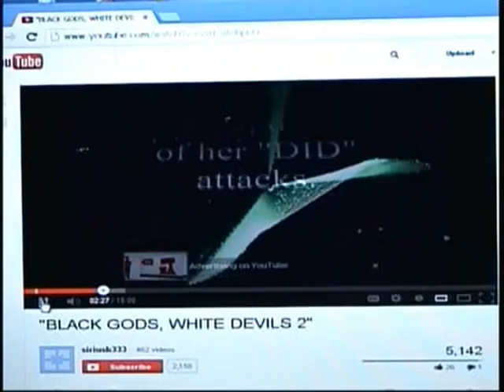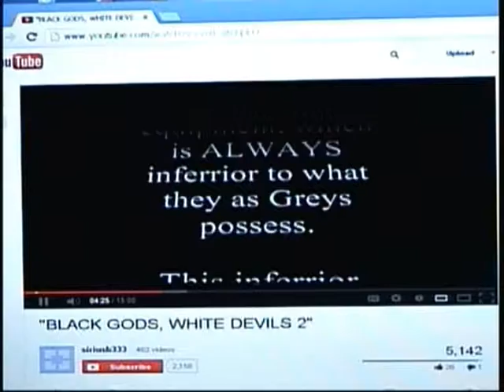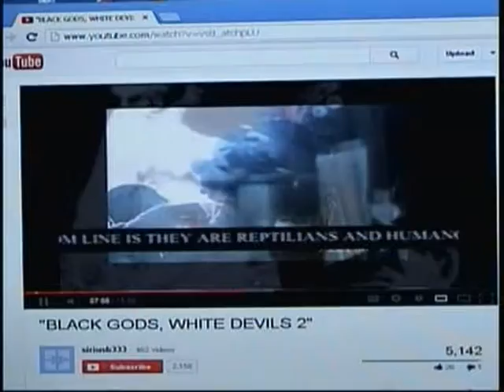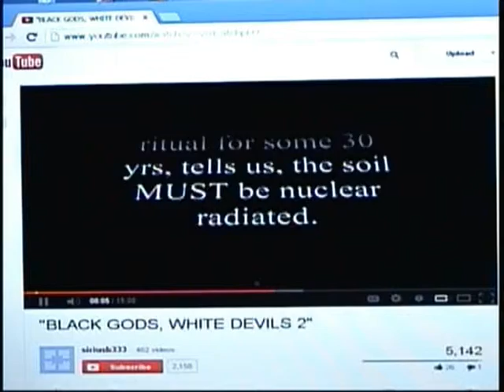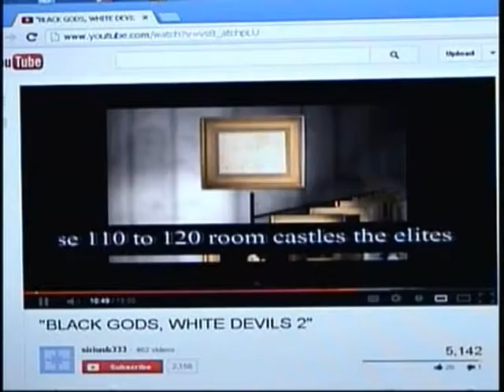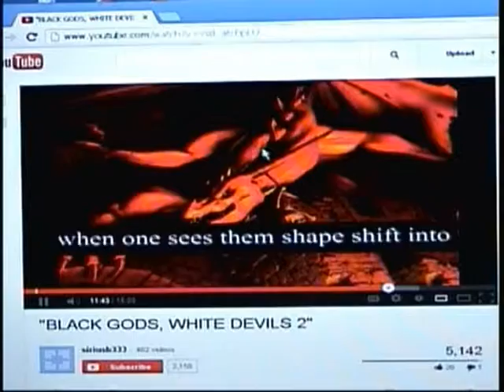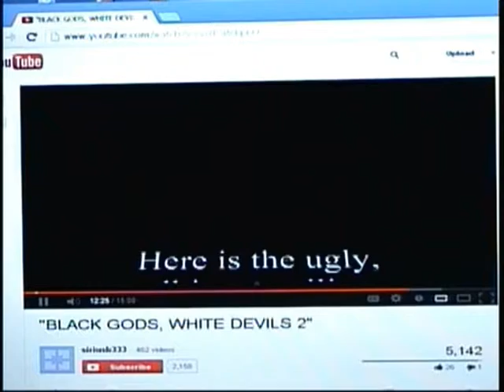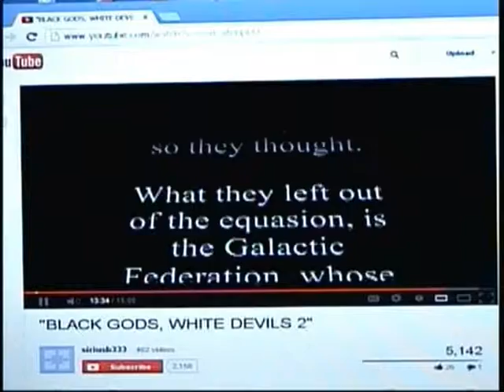Federation Education 2 3